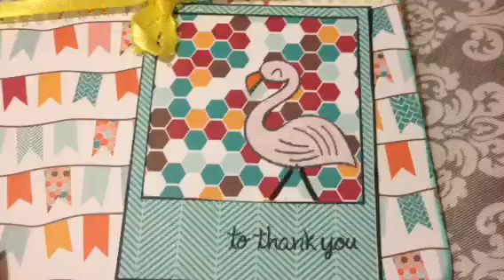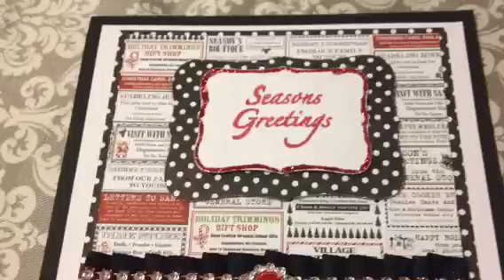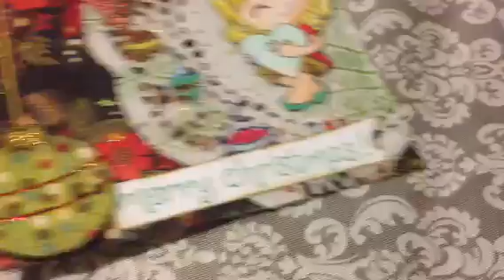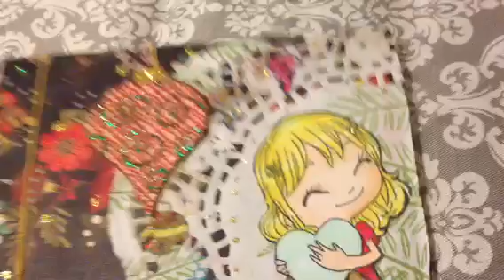Rak/Happy mail from my YT friends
Thanks y'all so much for thinking of me and send me some love :) it's make my day. Wish you guys all the best!!
Show my friends some love
Steph's channel is steph10892

Marisa's channel is creativeyoungmama

Nina's channel is Ninasbella

Carol's channel is onehappycraftychick

Evy's channel is turquesadot

Jamie's channel is scrappinstamper

Jen's channel is Jencali78